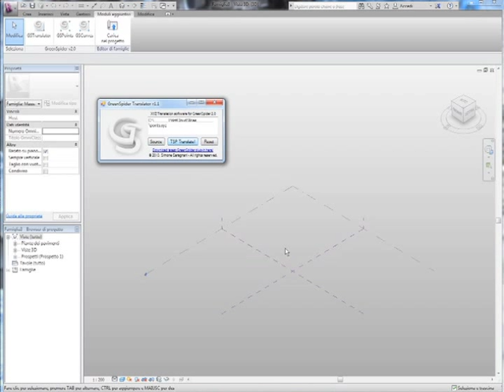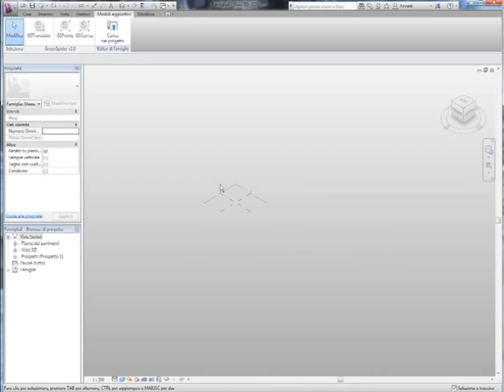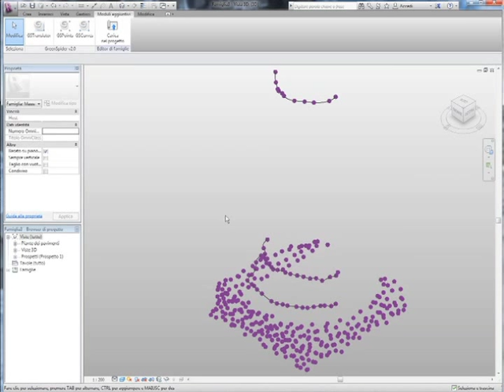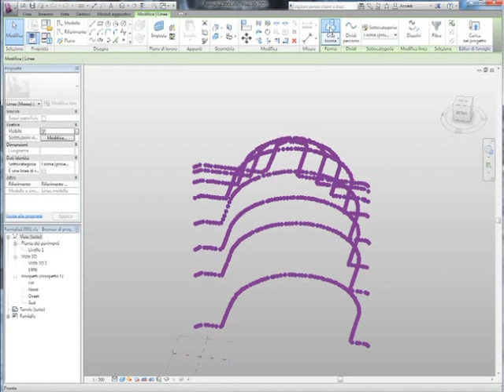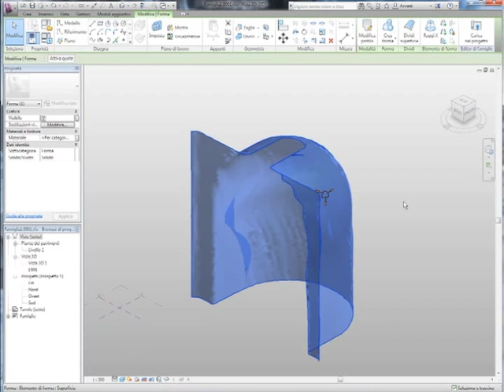GreenSpider 2.0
GreenSpider 2.0 is a little piece of code developed to narrow the gap between computational concept design, terrestrial laser scanning and Building Information Modeling. Even if it's still very primitive, GreenSpider is a free Autodesk Revit plugin developed by S. Garagnani, taking advantage of Revit API, .NET libraries 4.0 and C# programming language. GreenSpider parses ASCII text files representing 3D vertexes, whether generated by computational modeling software or terrestrial laser scanning equipment.